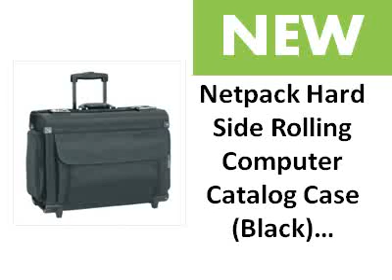Netpack Hard Side Rolling Computer Catalog Case (Black)